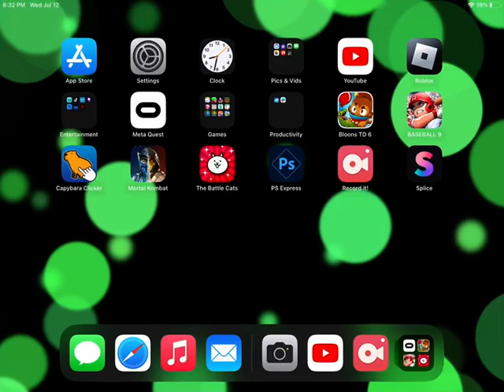Bloons TD6 and stuff with a friend